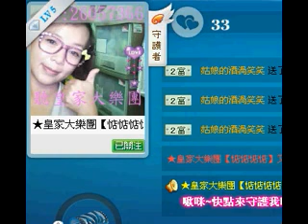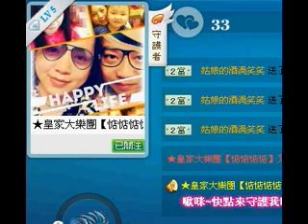20130928翔ㄟ+阿瓜子演唱秀